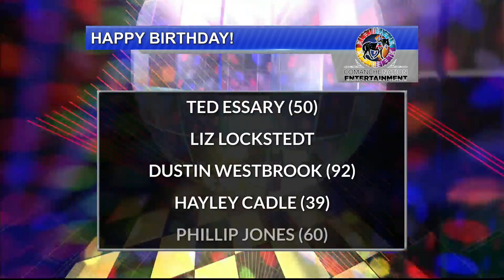10/30 Birthdays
10/30 Birthdays